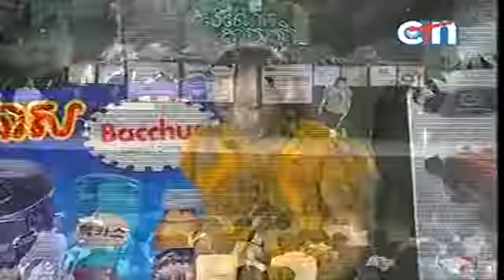CTN Comedy Kam Eng Prang Anh 11 12 2012 YouTube